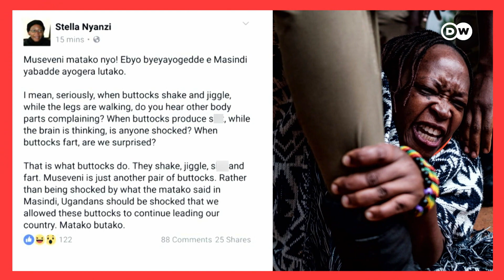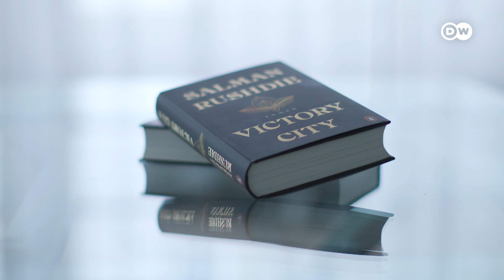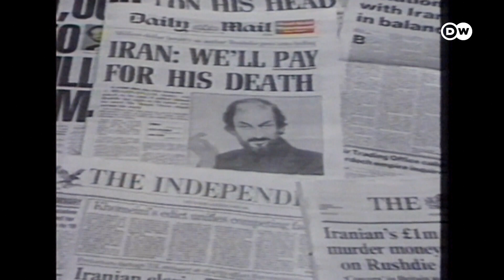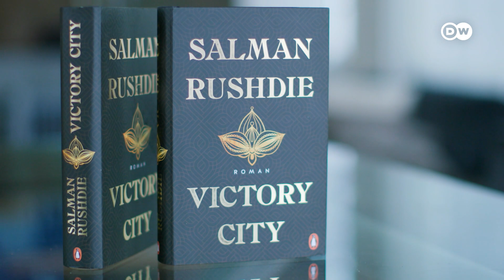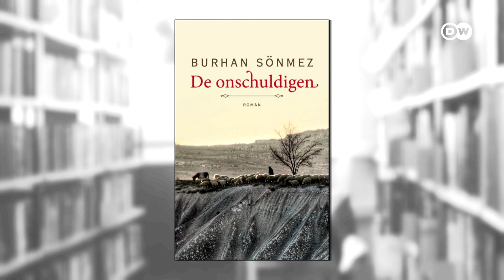لماذا يخاف المستبدون من الكلمة وما الثمن الذي دفعه كتاب من أجل أعمالهم؟ | الأخبار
يعيش سلمان رشدي مؤلف رواية "آيات شيطانية" في خطر دائم بعد صدور فتوى بهدر دمه من قبل زعيم الثورة الإيرانية الخميني عام 1989. وقد تعرض الكاتب بالفعل في عام 2022 لمحاولة قتل بالسكين كادت تودي بحياته. هناك أكثر من 813 كاتب مهدد في العالم. لكن لماذا يخشى المستبدون من الكلمة؟